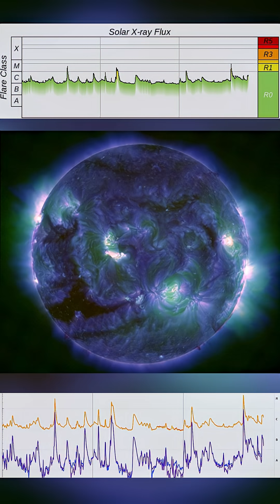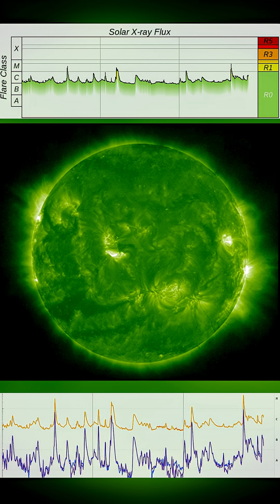M4.4 Solar Flare Erupts from Earth-Facing Region ☀️📡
A flare has just erupted from the center of the Sun. The M4.4 event triggered a radio blackout across the Americas, the Atlantic, and parts of West Africa. High-frequency signals up to 20 MHz were disrupted.

A coronal wave and clear dimming followed. A CME is likely. Earth impact around August 8 is possible depending on the trajectory.

We’re watching for official CME reports and will post updates as soon as they come in.